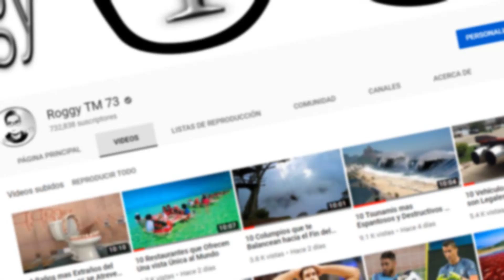7 Partidos de Futbol con el Clima Realmente Loco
Si me quieres colaborar con la invitación a tik tok te dejo este enlace

Por si me quieres colaborar con mi código de invitación de Kwai aquí te lo dejo junto con el enlace

Código
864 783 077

Por Favor

Comparte

Comenta

Puntúa